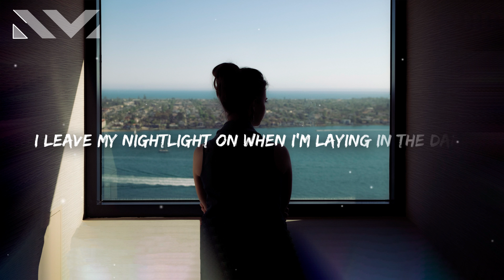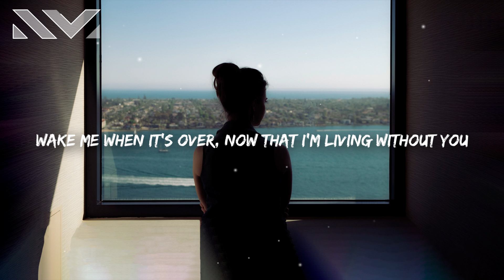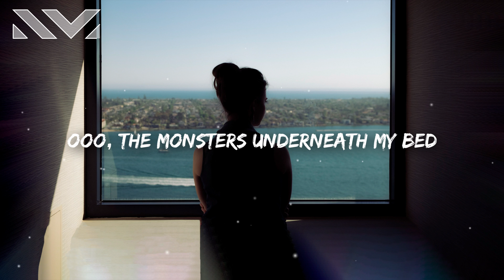Faouzia - Wake Me When It's Over (Lyrics)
Faouzia - Wake Me When It's Over 🎤

[Verse 1]
Maybe I've been in my head too much
Wish that I could shut it off
Lately I've been feeling out of touch
I'm feeling just as lost

[Pre-Chorus]
Ooo
The monsters underneath my bed
Ooo
Don't even know the half of it

I leave my nightlight on when I'm laying in the dark
And I'm hanging there, I'm used to you, you used to be my star
Won't let my teardrops fall, while the world's falling apart
I keep dancing by myself, with the nightlight on

[Chorus]
Wake me when it's over
Now that I'm living without you
So much I'm missing about you

[Verse 2]
I know that I'm acting so stupid
My heart is bigger than my head
Not a lot of ways of getting through this
I'm overthinking what you said

[Pre-Chorus]
Ooo

[Outro]
Ooo